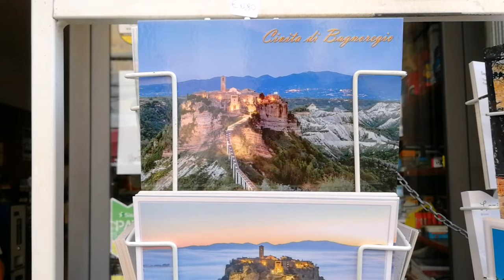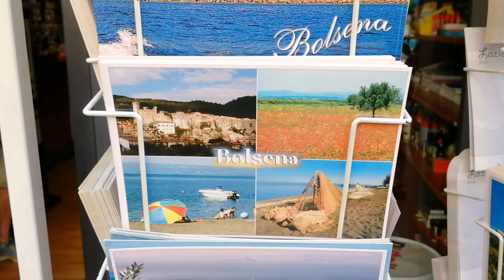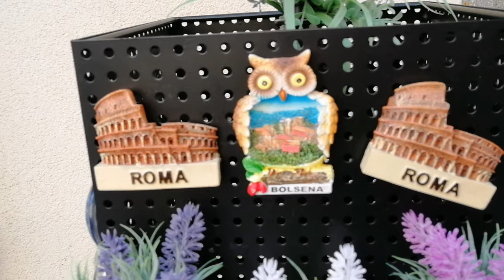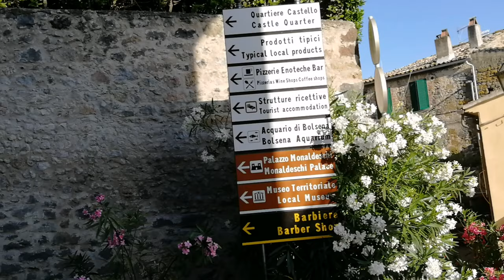🔴Окрестности Рима. Прогулка по средневековому городку Больсена. На заметку туристам.